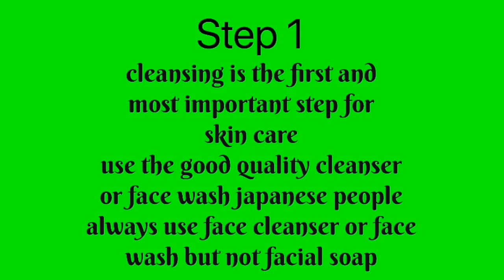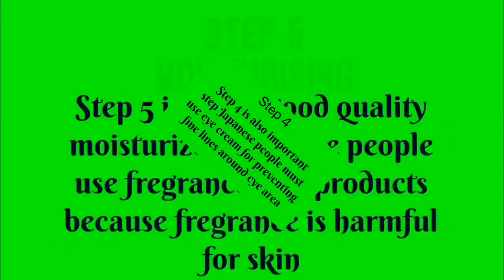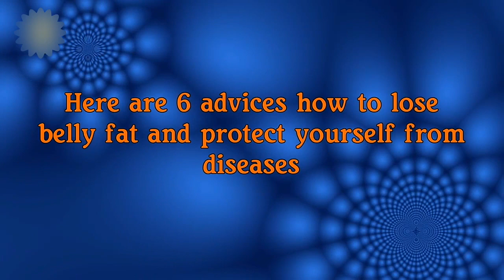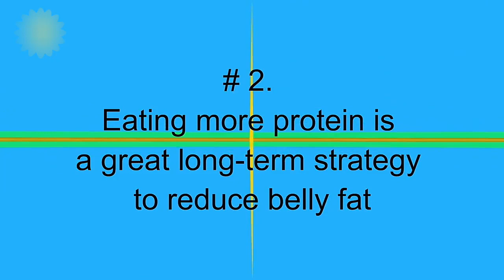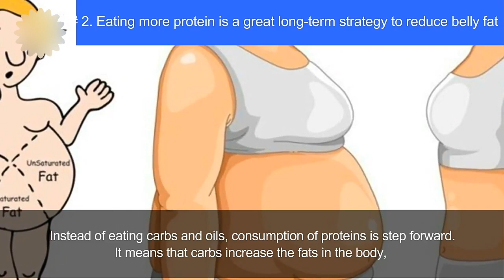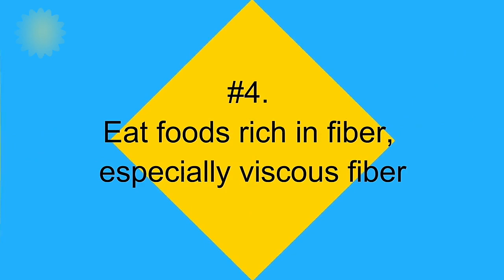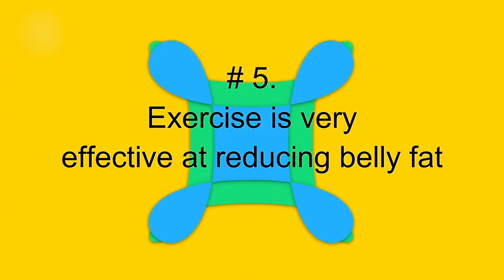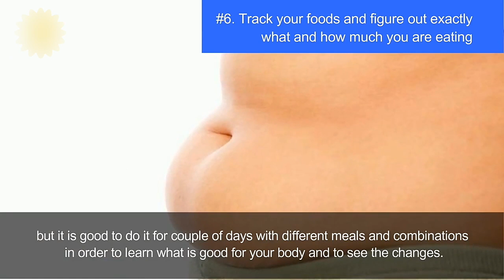Instant Skin Lightening Face Pack, Japanese Beauty Secrets, How to Lose Belly Fat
HERBAL REMEDIES

This video is related to herbal remedies and health tips specially Japanese secrets of health.  skin lightening cream, skin lightening treatment,

 Skin care, skin care routine, look younger, fat burning foods, fat burning foods vegetarian

1-Instant skin lightening face pack

2-Japanese beauty secrets.

3- six simple ways to lose belly fat